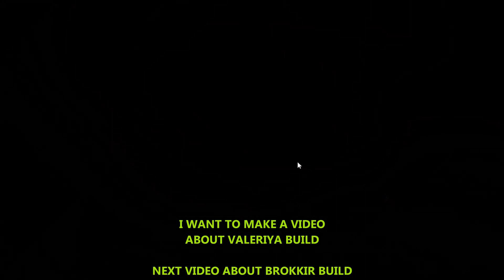VALERIYA EXPLANATION AND BUILD!!! | WATCHER OF REALMS INDONESIA